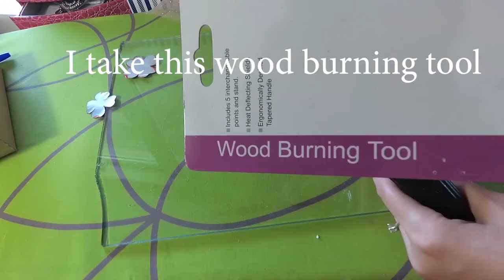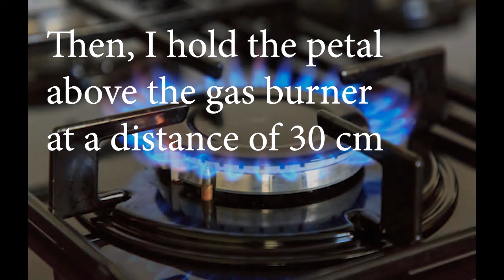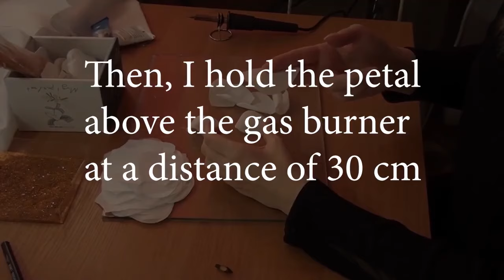✅🎀Burning tool for Making a flower, melt a decor. Different design creating